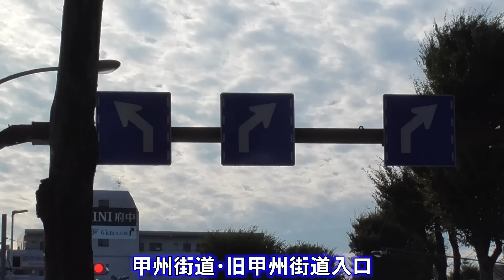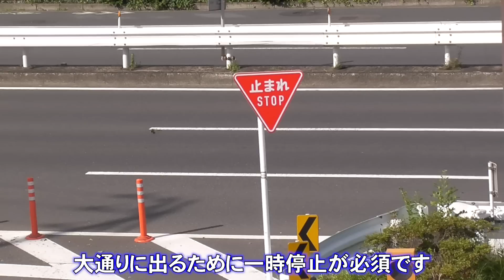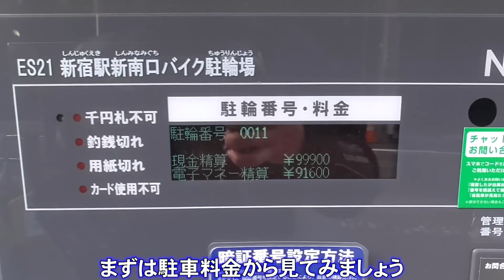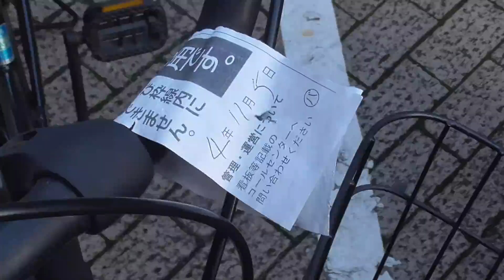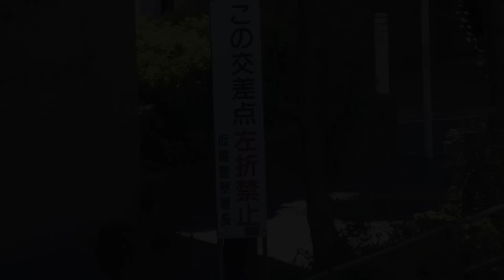【月刊交通取締り22年12月号】取締り警官に休日は無いのか！？年の瀬を騒がす公道の無法者15連発を目に焼き付けろ！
00:00　22年最後のまとめがスタート
00:03　220系クラウンの覆面も黙っていられない！！2台も？ミニバン乗りって本当に教習所からやり直してほしいと思いたくなるくらい基礎的な一時停止もできずに突破！！そこへ覆面パトカーが！

04:23　女さん、白バイ隊員の目の前なのにナナメすぎる車線変更。違反の事実を突きつけられハンドルに突っ伏して絶望するもこれは言い逃れ出来ないよね

07:00　駐禁票を貼る前に持ち主が帰ってきたらどうなる？アウト？それともセーフ？

09:32　ヤバすぎる運転に飲酒検問のお巡りさんも思わずドン引き...運転のプロであるタクシーが信号見落とし？ダッシュで追いかける警官に拍手を送りたくなる一部始終をドラレコが捉えた！

10:46　いくらボルボが安全だからと言ってもこんな運転してたらたまったもんじゃないよね、な一部始終

12:43　たかが黄色線すら守れないなら免許を持つ資格なんてねえよ！こういった違反意識の無いバカが事故を起こす

14:11　放置違反マニアの主が確信。これ絶対踏み倒すヤツだ...バイク駐車場に停まっていた迷惑すぎるまさかの車種とは

15:56　タクシーまたお前か！！チャリ松も黙っていられない！少しでもタイミングがズレたら歩行者と事故になる暴走タクシーを凄まじい脚力で追う瞬間！！

18:09　コラコラ待ちなさい！ノロノロだからと慢心してケータイ使用のトラック運転手、そこへ取締り終わりのチャリ松が！！

19:25　都内某所22年12月3日にやっと開通した新宿-千駄ヶ谷の環状線。その週末に早速飲酒検問発動！！

20:24　歩行者妨害に気づいたバイク便、歩行者にゴメン！のジェスチャーでやり過ごそうとするも真横で見ていた白バイが...

22:06　【光電管ネズミ捕り】決死の覚悟で幹線道路に飛び出し、スピード違反の車両を検挙する一部始終

24:03　【歩行者妨害】運転手マジなに考えてるの？歩行者が渡っているのに譲る気ゼロの軽バン白バイの正義の裁きがくだる瞬間！！

警察の取締りに気付いた無灯火の違反車が逃走しようとするも、隣の車線を走っていたバスによるブロックで逃走失敗！その一部始終を捉えた瞬間！

ベンツが！BMWが！ヴェルファイアが！用事を済ませクルマに戻ると駐禁票を見て愕然。。コインパーキングをケチった人の末路...【駐禁の一部始終】

【ネズミ取り5連発】深夜のネズミ取り。決死の覚悟で暴走車を止める警官たちの一部始終

大迷惑！細い路地に我が物顔で駐車するBMW。バスが通れず警察が出動！パトカーは一方通行を逆走して現場に到着する一部始終

【ネズミ取り】明らかに速度が出ている軽貨物がサイン会場へ誘導される